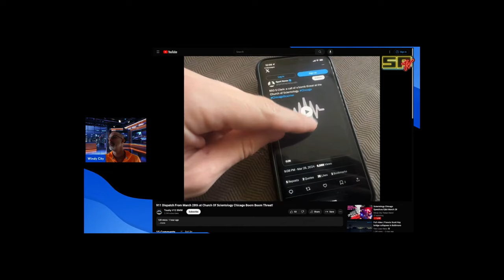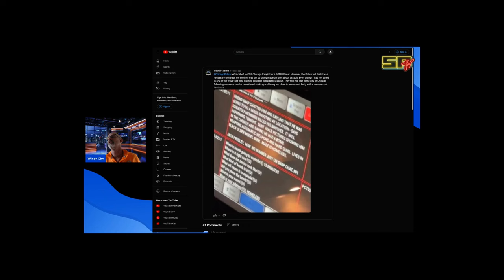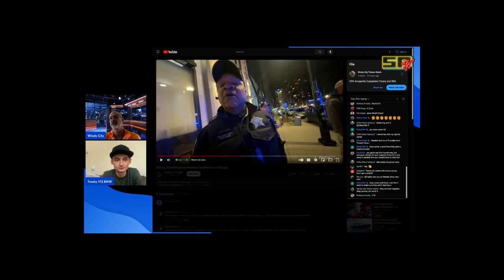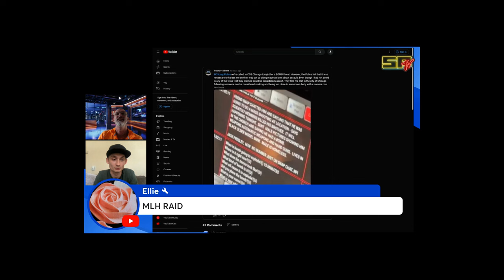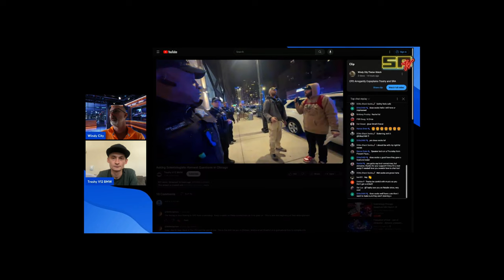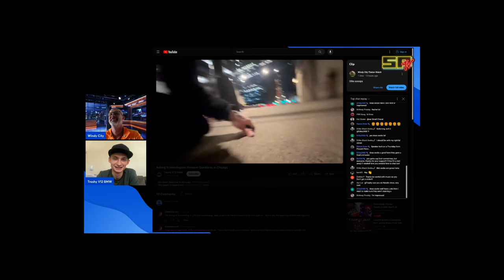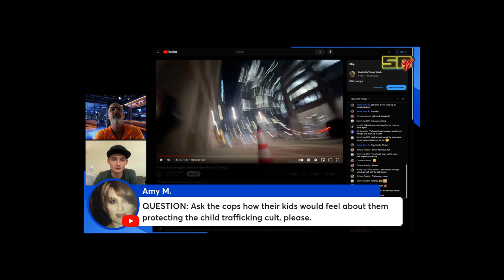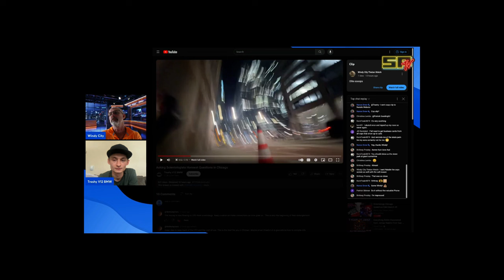Trashy Interview about Scientology Chicago Swatting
This is an interview between @TrashyV12BMW and about a police call at Scientology in Chicago. The incident included a Mass Pew Pew incident while @TrashyV12BMW and @SRAchicago  were protesting outside of Chicago's new Scientology center in Printer's Row.

Sorry this is no intro, this was clipped from a livestream

00:00 - 01:50 Audio of the B0mb threat and mass pew pew
01:50 - 06:23 Screen capture of police laptop
06:23 - 08:08 Video clip of CPD CopSplaining
08:08 - 39:03 Trashy joins and we talk about the incident

*** If you are under the radar and have information that might help me in auditing and protesting, please reach out at: All information will be considered Anonymous unless you explicitly note that it is OK to use names.

stay anonymous

 - I want to hear stories of how Scientology is interacting with you and the school
 - I want to create a network of people who can report on Scientology locations and help protest when they do.
 - I'm more than happy to interview anyone who wants to tell their story.

Equipment (You pay no extra money by using these links, sometimes you save money with codes.

DJI Mic 1 (I hear there are some issues with DJI MIC 2, so I cannot weigh in on that)
DJI Osmo Mobile 6 Gimbal

### Equipment

It is never expected, but always appreciated when you see fit to donate.